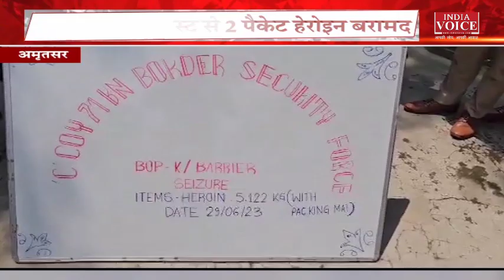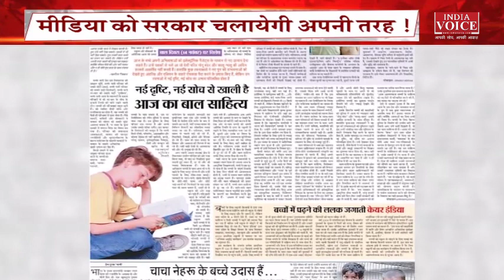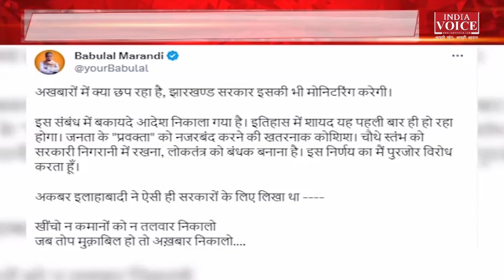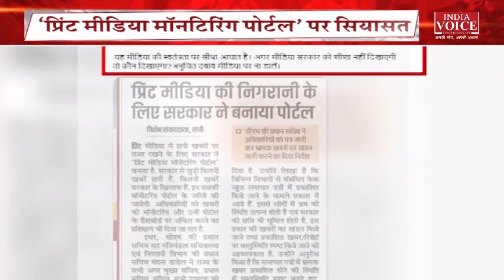BulletinNews | देखिए सुबह 11 बजे तक की सभी बड़ी खबरें IndiaVoice पर SweetyDixit के साथ।